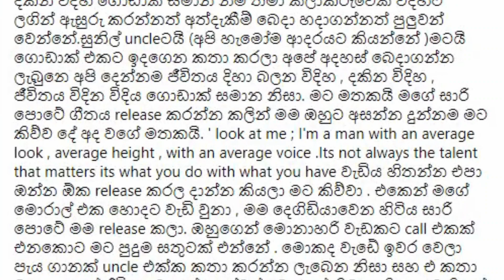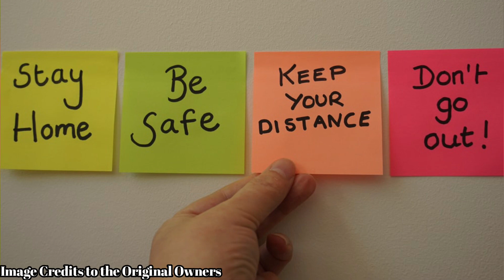" අපි දෙන්නා හරිම එකමුතුයි " | Yureni Noshika | The Legend Sunil Perera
I will be very thankful for the persons like that.

- අඬහැරය -